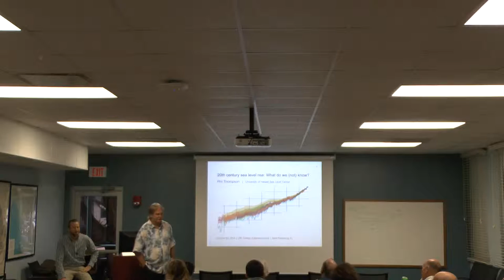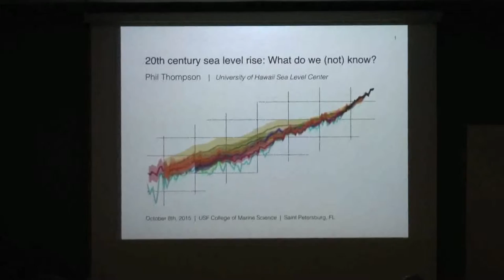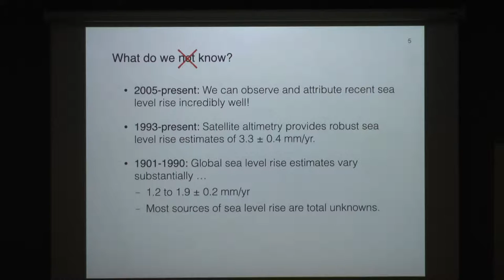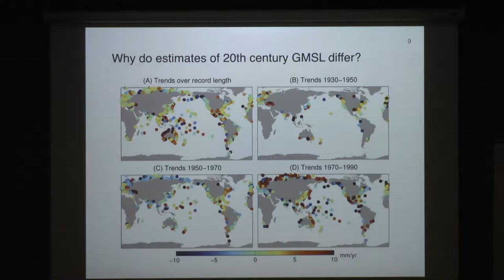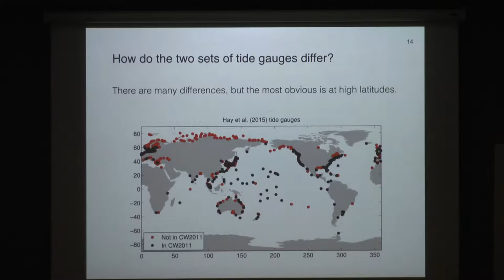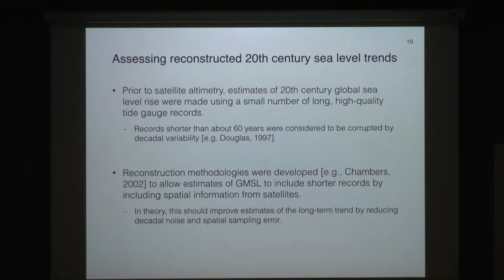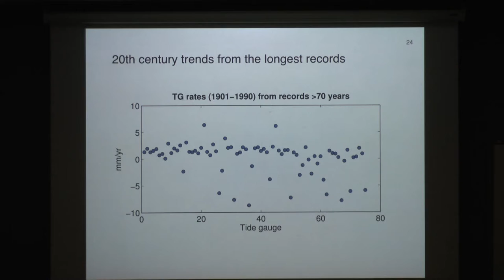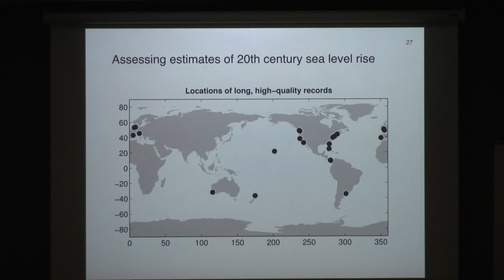Philip Thompson, University of Hawaii - Part I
20th century sea level rise: What do we (not) know?